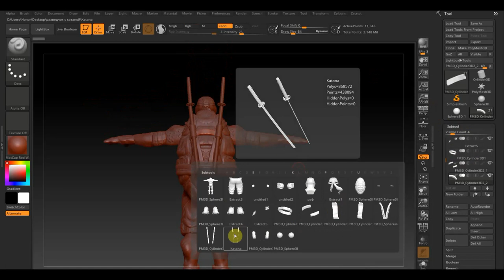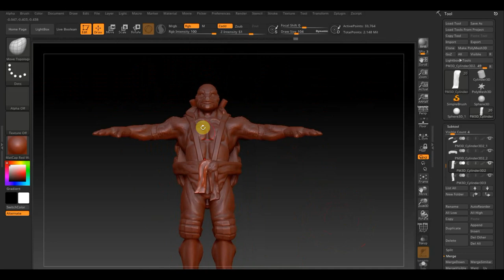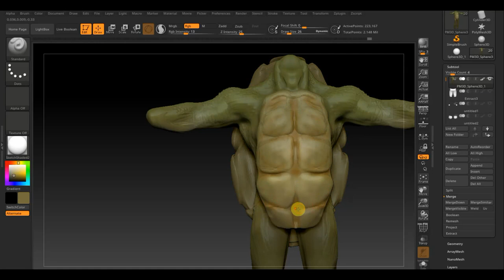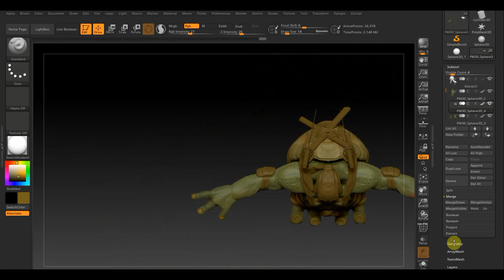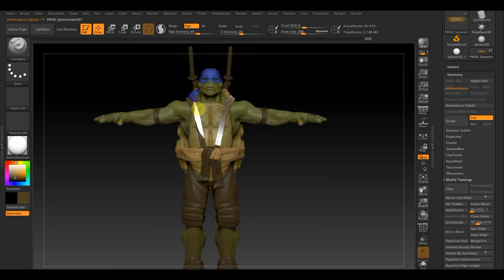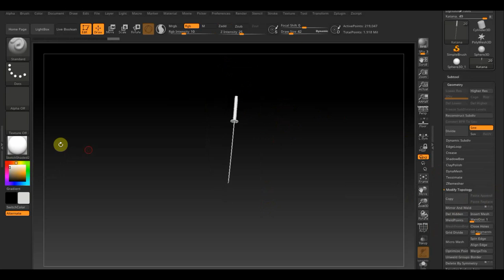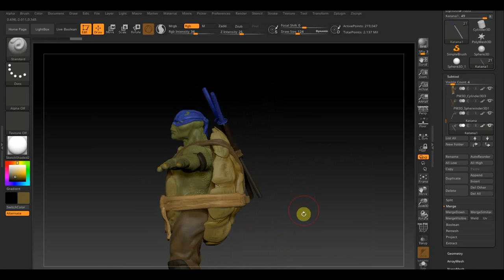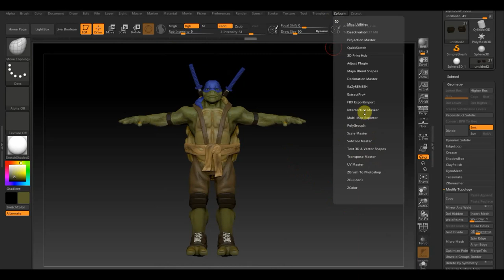Zbrush 2019 пробую сделать Черепаху ниньзя ч3